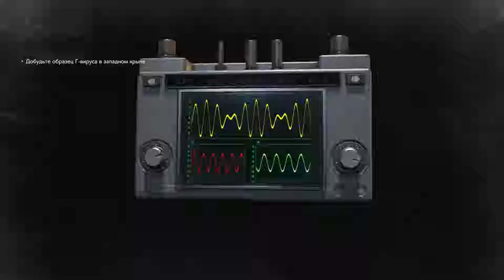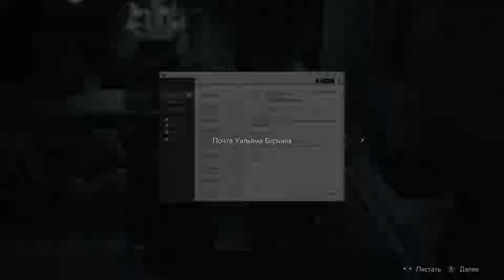ФИНАЛ ЛЕОНА ● RESIDENT EVIL 2 (2019) [PC] #8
Ссылки на соц. сети:
PC Specs:
● Case: NZXT S340 Elite
● Processor: Intel Core I7 6700K
● Graphics Card: GTX 980 GAMING 4G
● Motherboard: MSI H170A GAMING PRO
● Cooling - NZXT Kraken X52
● Memory: HyperX Savage Black 16GB DDR4 (2x8)
● HDD: 1TB
● SSD 1: 240GB Kingston V300
● SSD 2: 480GB Kingston HyperX Savage
● Power Supply: ZALMAN ZM1000-GVM ATX 1000W Bronze
● Game Capture: AverMedia Live Gamer HD 2

● Display 1 - ASUS ROG SWIFT PG279Q 27" (165Hz)
● Display 2 - ASUS ML248H 24" (60Hz)